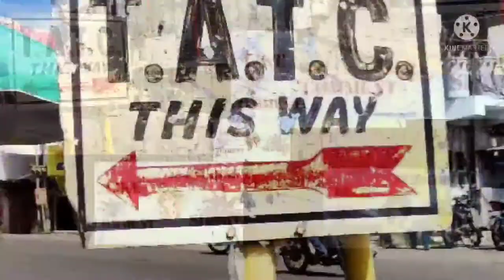👉👉👉STREET FOODS AT👈👈👈 T.A.T.C ,ROXAS CITY ,CAPIZ❤️❤️❤️🇵🇭🇵🇭🇵🇭